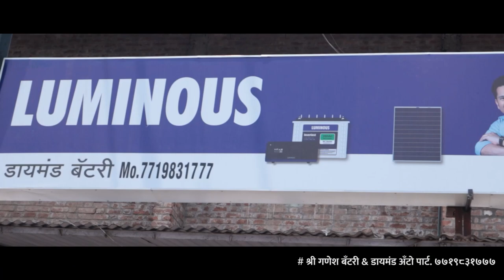स्माईल प्लीज म्हणत इतरांना हसायला लावणारे फोटोग्राफर आले रडकुंडीला ।। वज्रधारी न्यूज ।।